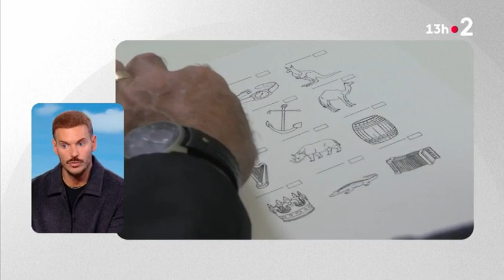Alzheimer : les stars s'engagent - Matt Pokora invité du 13h de France 2 présenté par Julian Bugier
A l'occasion de la Journée mondiale de lutte contre la maladie d'Alzheimer, le 21 septembre 2023, Matt Pokora, ambassadeur de la FRM, était l'invité du journal de 13h de France 2.

Laury Thilleman le fait pour sa grand-mère. Matt Pokora pour son grand-père. Elie Semoun pour son père. Et Thibaud, lui-même atteint par la maladie d'Alzheimer, le fait pour tous les patients.

ET VOUS, POUR QUI LE FEREZ-VOUS ?